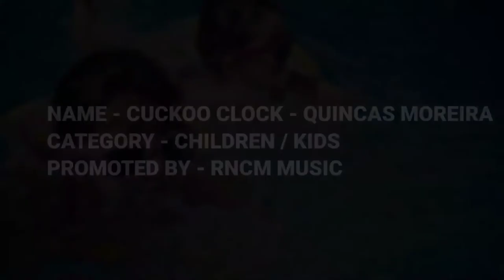🏊Kids Background Music No Copyright | Childrens Background Music No Copyright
© Licence ▼

🎶[ＳＵＰＰＯＲＴ ＡＲＴＩＳＴ]

Song: Clock - Quincas Moreira
Promoted by: RNCM MUSIC